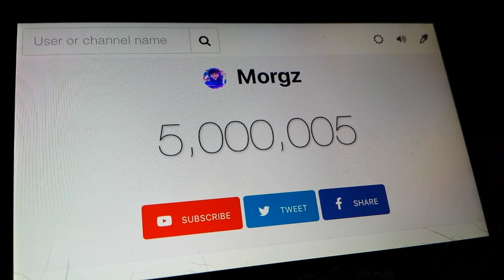Morgz hits 5,000,000 subscribers!!!!